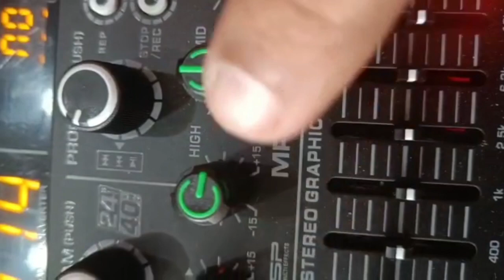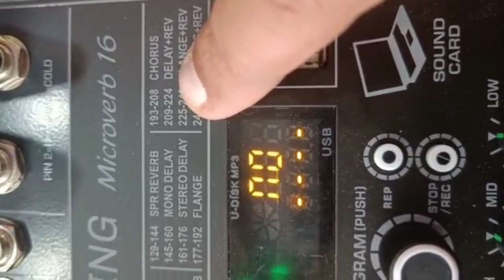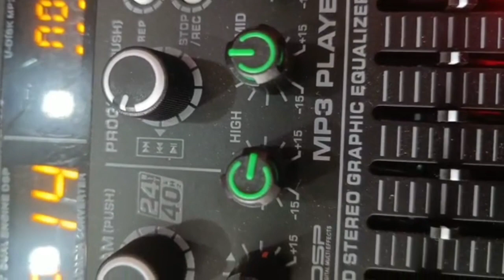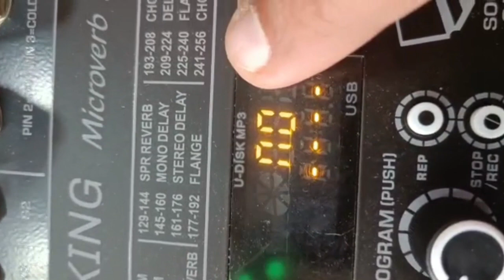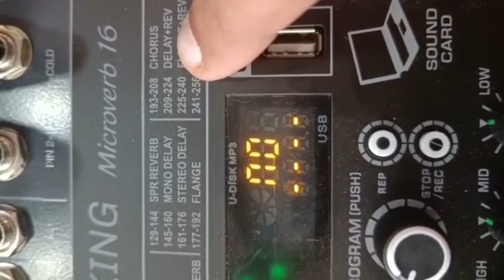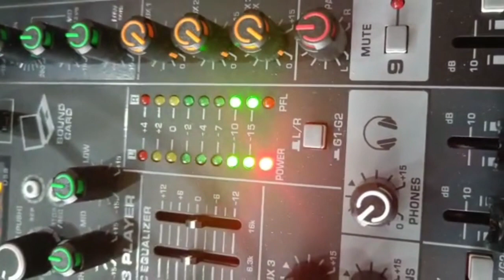Pioneer DJ mixer Small DJ Mixer Best DJ Mixer Price DJ mixer Board DJ mixer Best DJ mixer in india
Which mixer is best for live sound ?
What does a mixer do for live performance ?
 Do I need a mixer for live ?
 How do you set up a live sound mixer ?
Live mixer software Live Mixer 16 Channel Live Mixer 8 Channel Live mixer video Live Mixer Price Live Mixer 12 Channel
Second Hand Live mixer Yamaha Live mixer Live Mixer Price in India
8 Channel Mixer 8 Channel Mixer Stranger price MX Mixer 6 channel Mixer Aerons Mixer 8 Channel Price 8 Channel Mixer studio master Professional Audio Mixer price 8 - Channel Mixer Soundcraft
8 Channel Mixer 8 Channel Mixer Stranger price MX Mixer 6 channel Mixer Aerons Mixer 8 Channel Price Channel Mixer studio master Professional Audio Mixer price - Channel Mixer Soundcraft
DJ Mixer Box DJ mixer online DJ Mixer download DJ mixer app DJ mixer software DJ mixer for PC DJ Mixer price DJ mixer Pioneer
Studio Master DJ mixer 4 channel DJ Mixer Studio Master app DJ Mixer Studio Master Price Studio Master 825 DJ Mixer price Studio Master 975 DJ mixer Price Studio Master 925 DJ Mixer Price
numark dj mixer 4 - channel numark dj mixer 3 - channel Numark DJ Mixer price Numark DJ Mixer M4 Numark DJ Controller Numark DJ Mixer M6
Rane DJ Mixer Best DJ mixers Pioneer DJ mixer Small DJ Mixer Best DJ Mixer Price DJ mixer Board DJ mixer online Best DJ mixer in india
Wireless Mic for Mobile Professional Wireless Microphone price Wireless Mic price in india Wireless Bluetooth Mic price Wireless Mic for singing Bluetooth Mic Wireless
Ahuja mic Wireless price Ahuja Wireless mic With Speaker Ahuja Wireless Mic price in India Ahuja cordless Mic 490V2 Ahuja Wireless mic SET Ahuja wireless Mic for MOBILE
Studio Master Wireless mic XR 40 price Studio Master Wireless mic XR 80 price Studio master mic XR 40 Studio Master Mic XR 100 Studio Master cordless Mic XR 80 Studiomaster Wireless Microphone price
Studio master Mic ER 11 Studiomaster XR 60 Studio Master Wireless mic price in India Studiomaster XR 40 Specifications Studiomaster xr100 price in India Studio master Mic 650 Studiomaster XR 100 4L price in india Studio master XR 20
What is the best Shure wireless microphone ? What is the best wireless microphone ? What's better Sennheiser or Shure ? Which Shure microphone is best ?

Shure Wireless Microphone SM58 Shure Wireless Microphone Original Shure Mic Wireless price Sennheiser Wireless Microphone Shure SLX Shure Wireless Microphone India Best Shure wireless microphone Shure Wireless Microphone 4 pack
Which is the best wireless mic ? How do I use my Sennheiser wireless microphone ? Which Sennheiser microphone is best ? Are wireless mics illegal ?Sennheiser Microphone Wireless price Sennheiser Wireless Microphone Set Sennheiser wireless microphone G3 Sennheiser Wireless Microphone receiver Sennheiser Wireless Mic transmitter Sennheiser wireless microphone setup Sennheiser Wireless Mic G4 Sennheiser wireless mic for DSLR
Which is the best wireless mic for YouTubers ? Which mic is best for vlogging ? What microphone do most YouTubers use ? How do I use my phone as a mic for vlogging ? Wireless Microphone for vlogging with Phone Best wireless mic for vlogging Wireless Mic for YouTube Wireless Mic for Camera Rode Wireless mic for vlogging Wireless Microphone for Mobile Bluetooth Wireless Mic for vlogging Wireless Mic for Mobile Video Recording India